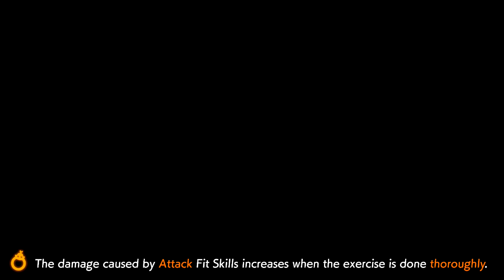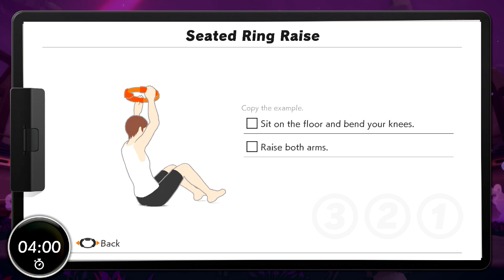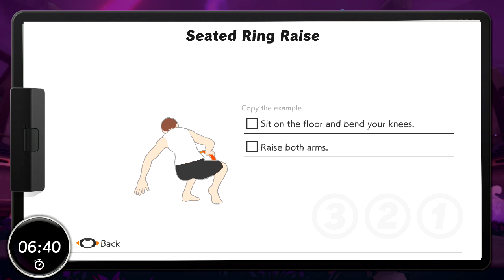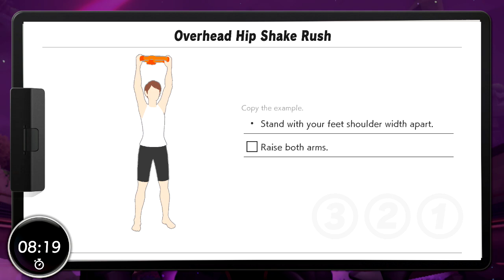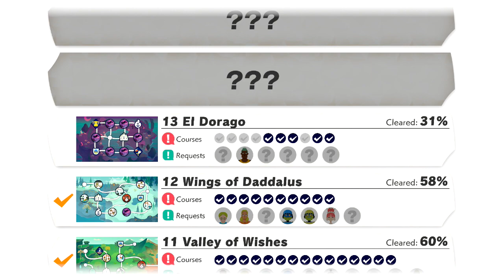Lvl.83 Dragaux Stadium Ten | DAILY Ring Fit Adventure - No Commentary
Loyalty badges
Custom Emoji

Members List:
alexgkiller 880
EmmyStarr
RaleyDrew

This is just me playing Ring Fit Adventure basically on a daily basis. Just for the sake of it.